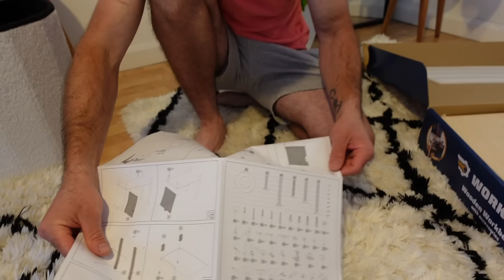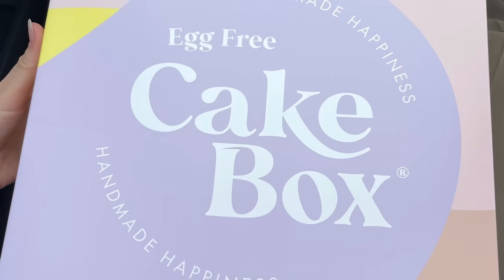VLOG 🎥// Ditelindja e Logan 😍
♡Hey goca 💕
♡ Video e re per ju🦋🐞🐝
♡Shpresoj qe tju pelqej 🌷
Gjithashtu dhe nje follow ne instagramin tim jorxhina.selmani ose klikoni tek ky linku ketu poshte: 👇🏻
♡ Perqafime 🤗